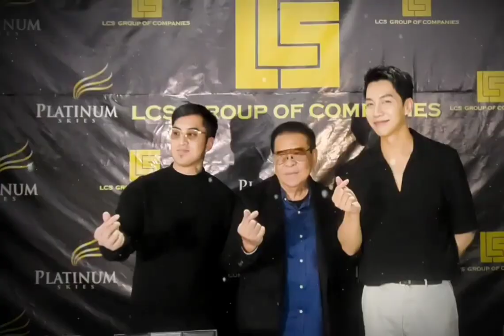yen santos at chavit singson my relasyon